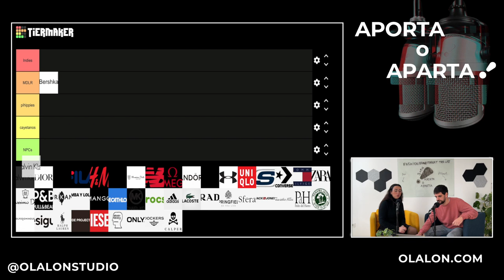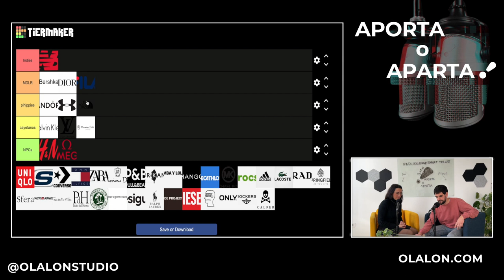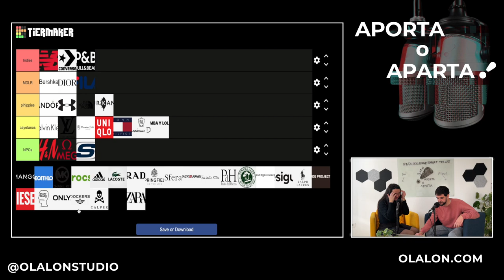Guía definitiva sobre la MODA en las TRIBUS SOCIALES | ¿Eres cayetano o MDLR?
La tier list definitiva sobre las marcas de ropa como Zara, Massimo Dutti, Bershka entre otros. ¿Los nuevos canis son M.D.L.R? ¿Los cayetanos solo compran ropa chic? Todas esas dudas en el podcast general.

Habrá polémica, pero es que la línea es muy fina entre tribu y tribu.